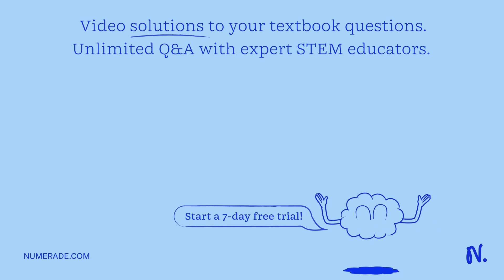Acorrect IUPAC name for the following compound is: 4-bromo-3,6,7-trimethyl-1-octene 4-bromo-6-isopr…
Acorrect IUPAC name for the following compound is: 4-bromo-3,6,7-trimethyl-1-octene 4-bromo-6-isopropyl-3,6-dimethyl-1-hexene 4-bromo-3-methyl-6-isopropyl-1-heptene 4-bromo-6-isopropyl-3-methyl-1-heptene 3,6,7-trimethyl-4-bromo-1-octene

MasteringtheStructureandSynthesisofAlkenes:AComprehensiveGuide